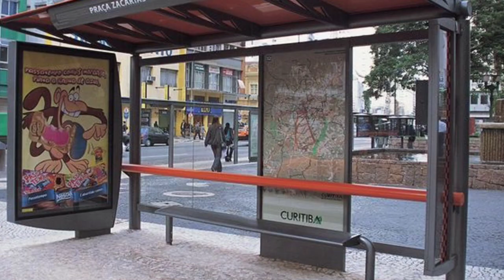Nunca ande sozinho com uma goiaba...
HOJE EU VIM TRAZER UM VÍDEO MAIS PARA ZOAR E ESPERO QUE VOCÊS GOSTEM❤️

BEIJOS DE AMY ROSE 💋🌹🔨